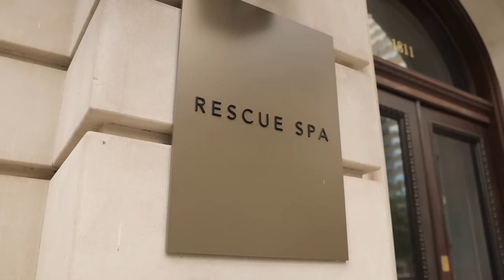Rescue Spa in the World's Greatest TV Show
"This company is the American Dream defined. With over 30 years of experience, owner and founder Danuta Mieloch consistently sets Rescue Spa apart through the blend of result-driven products, advanced technology, and unwavering commitment to quality and innovation." - World's Greatest